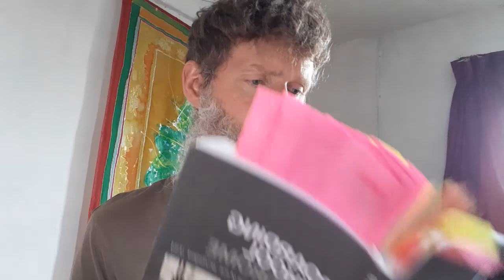Creativity and Art Therapy in Trauma Recovery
Today I share a video about creativity and art therapy in trauma recovery.

I share some of my own journey of healing and starting to paint.

I also share some of the paintings I have painted over the past 20 years.

I share some of the quotes of Joy Schaverien, the author of Boarding School Syndrome, about how she uses art therapy in her treatment of ex-boarders.

Many blessings,

Piers

Piers is an author and a men's transformational coach and therapist who works mainly with trauma, boarding school issues, addictions and relationship problems. He also runs online men's groups, retreats and a podcast called An Evolving Man. He is also the author of How to Survive and Thrive in Challenging Times.

For Piers' website and a free training How To Find Peace In Everyday Life
Many blessings,